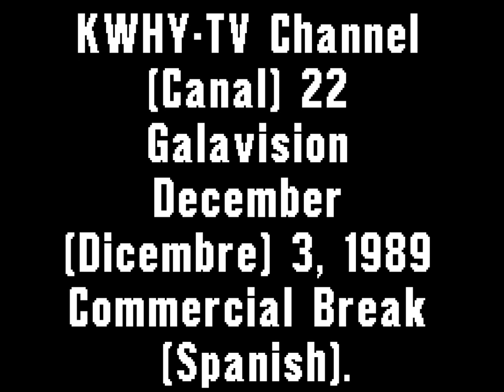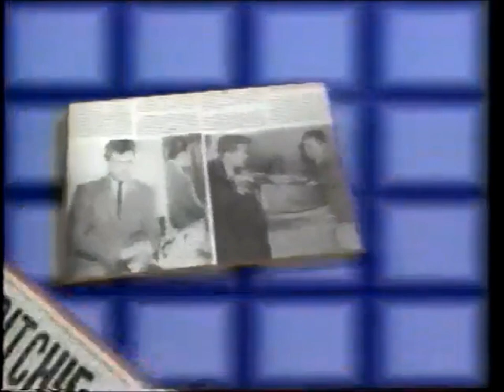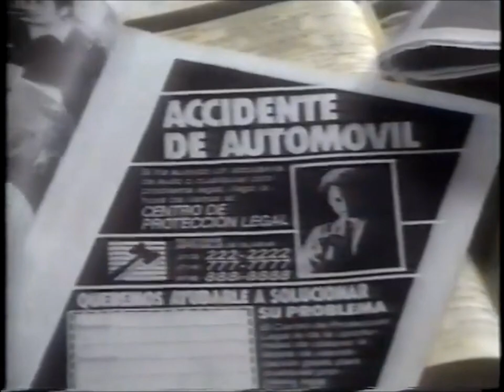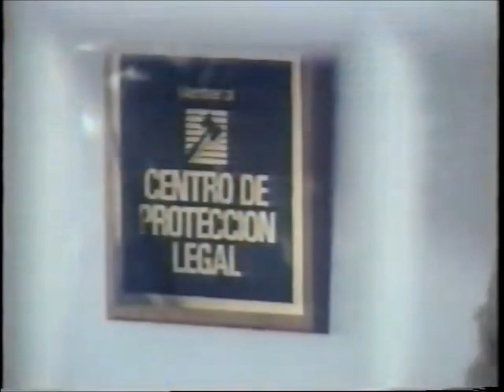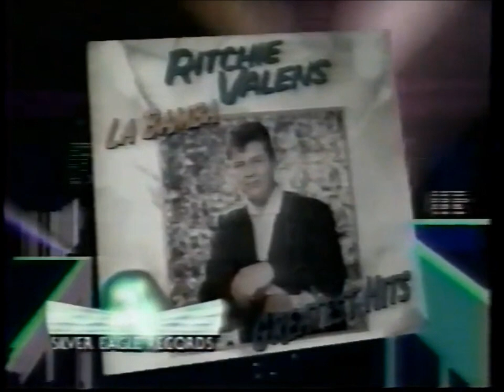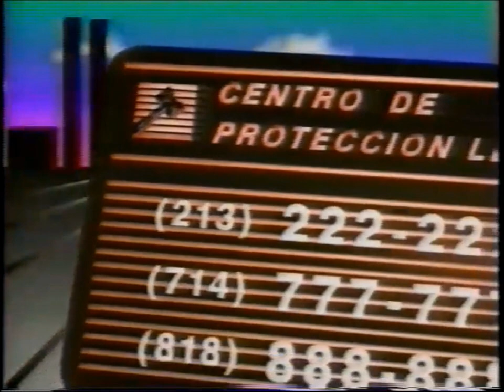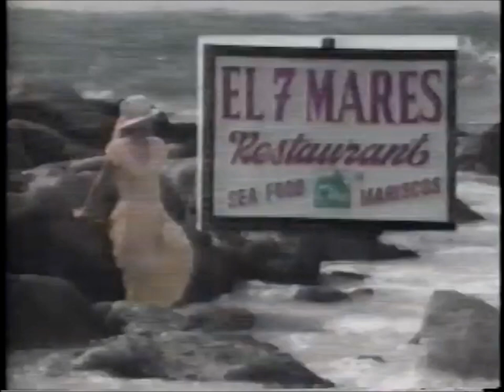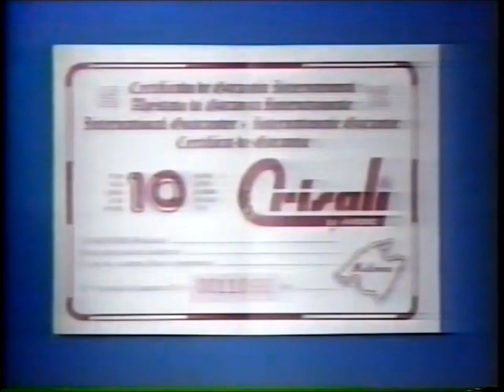KWHY-TV Channel (Canal) 22: Galavision December (Dicembre) 3, 1989 Commercial Break (Spanish)